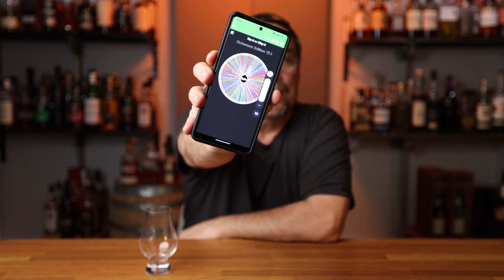Sip It or Skip It: Gold Spot Single Pot Still Irish Whiskey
In this video I will review Gold Spot a single pot still Irish whiskey and let you know if I will sip on it until the bottle is gone and buy it again or if I will skip buying it once the bottle is gone and replace it with something else.

I participate in the Amazon Services LLC Associates Program, an affiliate program which allows me to earn a fee by linking to amazon.com.  If you use the affiliate link, I will get a small commission at no cost to your purchase.

Bar Tools:
Mixing Glass 27oz
Mixing Glass 18oz
Bar Spoon
Hawthorne Strainer
Julep Strainer
Boston Shaker
Heavy Shaker
Coupe Stemmed Glass
Footed Rocks Glass
Nick & Nora Glass
Martini Glass 6oz
Gibralter Rocks Glass
Citrus Press
Bar Mat 6x12
Lewis Bag
Glencairn Whisky Glass
2 oz glass bottle

Books that I have read that helped me understand the world of whisk(e)y.
The Complete Whiskey Course
The World Atlas of Whisky
The Whiskeys of Ireland
From Barley to Blarney
American History Through a Whiskey Glass
Whisky Japan
Complete Guide to Single Malt Scotch
Scotch A complete Introduction to Scotland's Whiskies